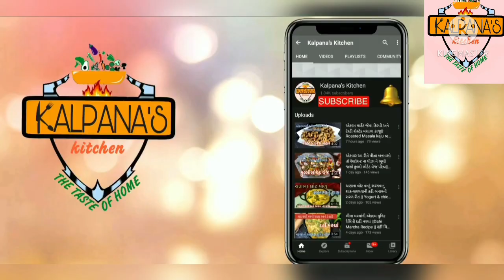પેર્ફેકટ માપ અને સરળ રીતથી બનાવો અથાણાંનો મસાલો|| મેથિયો મસાલો બનાવવાની રીત|| Athanano Masalo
અથાણાંનોમસાલો_મેથિયોમસાલો_અથાણાં_રેસીપી_મસાલો_રેસીપી_ગુજરાતી_રેસીપી_રસોઈ_શો_રસોઈની_રાની_athanano_masalo_bnavvani_rit_methiyo_masalo_recipe_rasoi_show_rasoinirani_